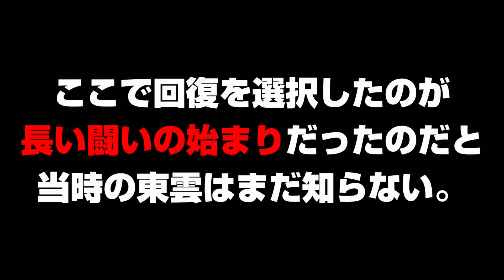オワタ式エルデンリング＃4【Lv1 被ダメ3.4倍 etc縛り】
オワタ式エルデンリング 鉄の掟 (詳細は#1参照)
壱、レベル１でプレイ＆レベルアップ禁止
弐、呪いのタリスマンの装備
参、HP回復の禁止
肆、防御力上昇行為の禁止
伍、遺灰の使用は控える